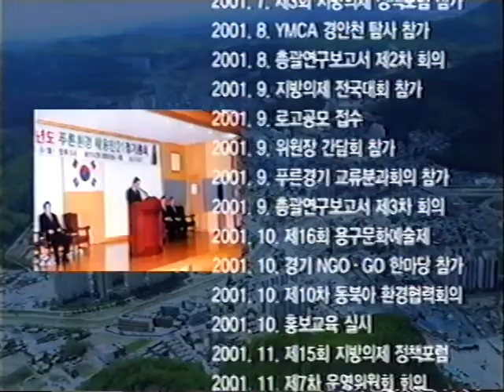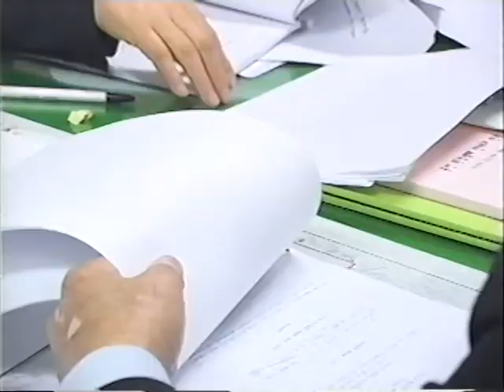용인의제21(Local Agenda21 for Yongin)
[한국향토문화전자대전] 용인의제21(Local Agenda21 for Yongin)
용인의제21은 자연과 인간이 어우러지는 건강하고 꿈이 있는 푸른 환경 새 용인 만들기를 목표로 창립되었다. 용인의제21은 21세기를 향한 환경 친화적인 도시 용인을 지향하며, 환경적으로 건전하면서도 지속 가능한 도시 발전을 목표로 하고 있다. 또한 이러한 환경 사업을 시민·기업·공공 기관 등의 범시민 운동으로 승화시키고, 각각의 운동 주체가 지속적이고 실천적인 행동 계획을 수립하고 실행하여 나아가도록 도와주는 것을 목표로 창립되었다.